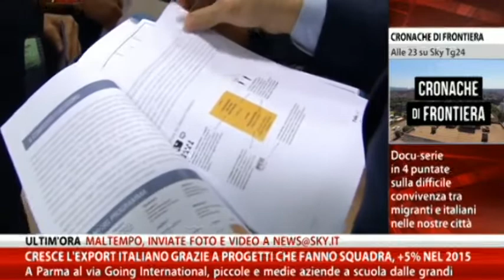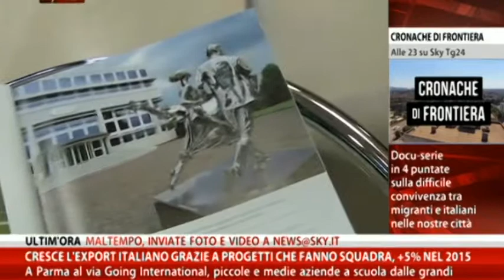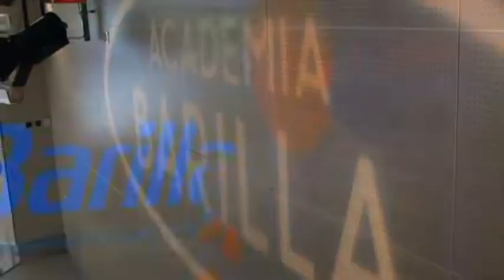Servizio SkyTG24: "A Parma al via Going International"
Skytg24 parla delle potenzialità dell'export raccontando "Going International", progetto ideato da ELIS e DHL nel quale 14 piccole e medie imprese impareranno dalle grandi multinazionali ad esportare all'estero i loro prodotti e servizi Made in Italy.

Servizio SkyTG24 del 14 ottobre 2015